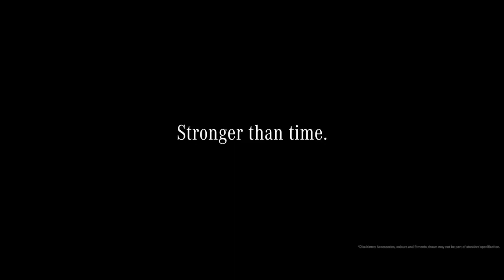MERCEDES AMG. G63 Driving with dream 💥🌑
MERCEDES AMG gwagon mercedesbenz gwagon @MercedesAMGF1 @MercedesBenz